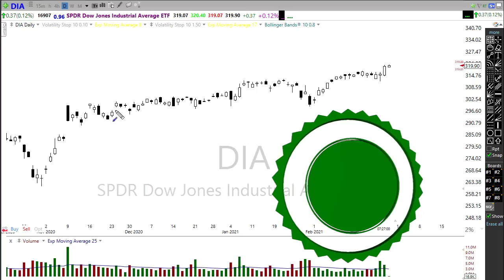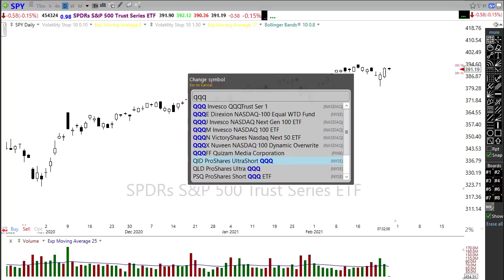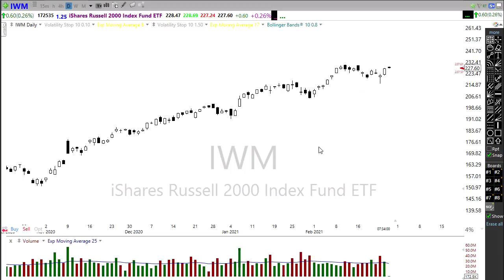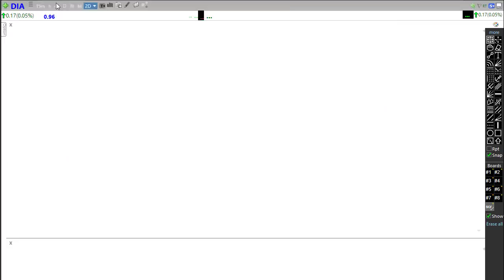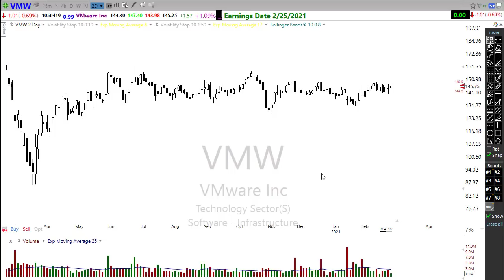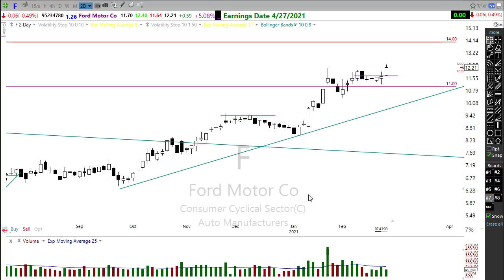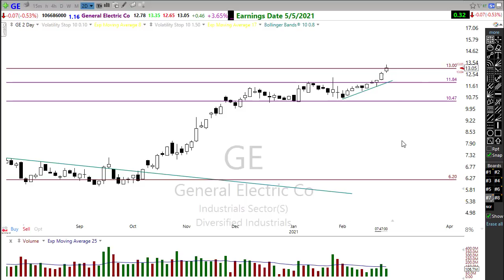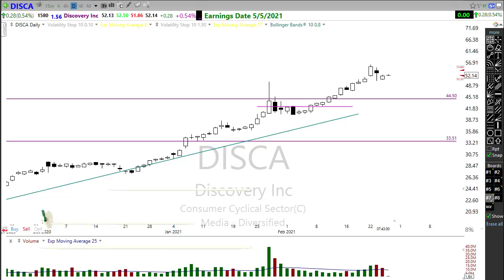Morning Market Prep | Stock & Options Trading | 2-25-21